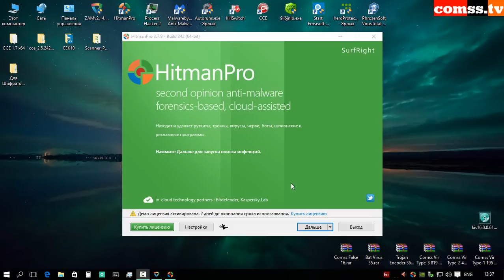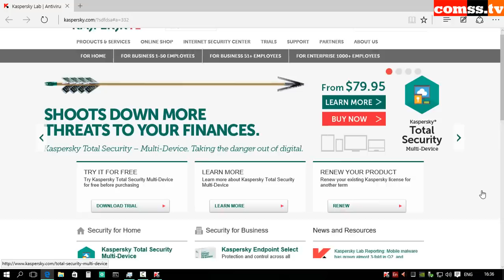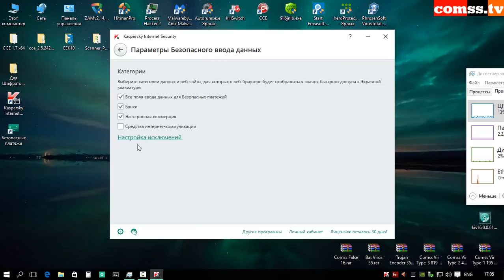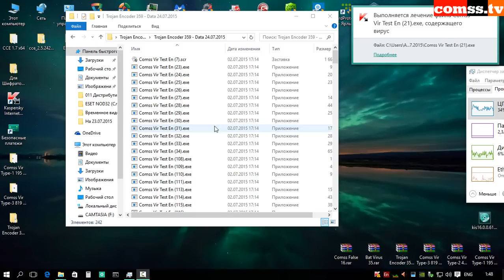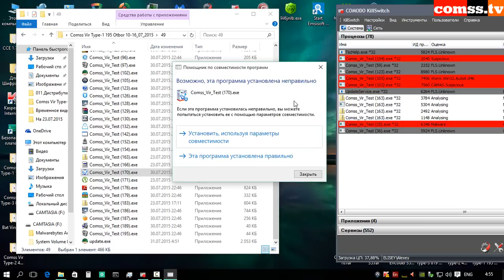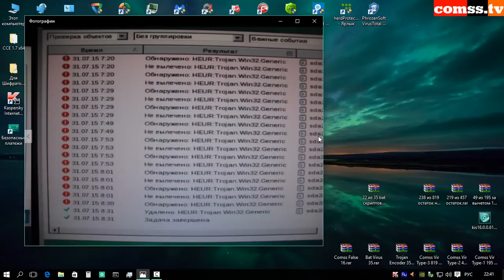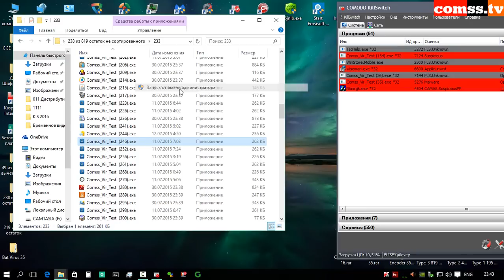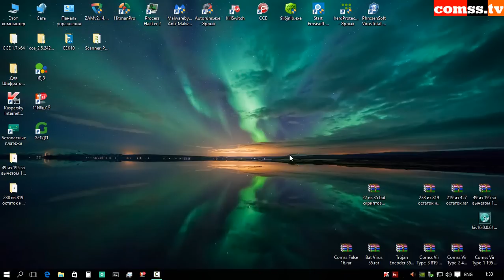Обзор и тест Kaspersky Internet Security 2016 в windows 10.